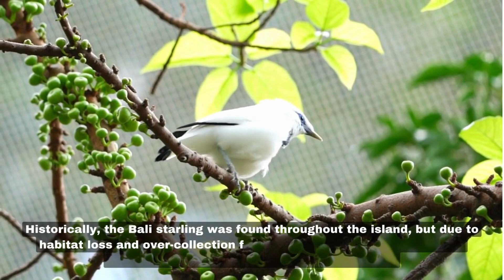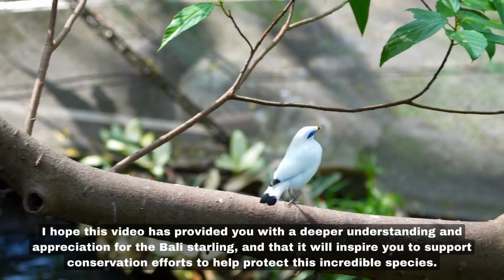The Bali Bird of Paradise : Leucopsar Rothschildi / Bali Starling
Hi, and welcome to this video about the amazing and fascinating Leucopsar rothschildi, also known as the Bali starling.

This beautiful bird is native to the Indonesian island of Bali and is considered one of the rarest and most threatened bird species in the world.

In this video, we'll take a closer look at the unique features and behaviors of the Bali starling, as well as its history and current status.